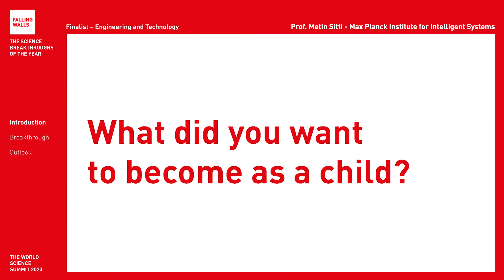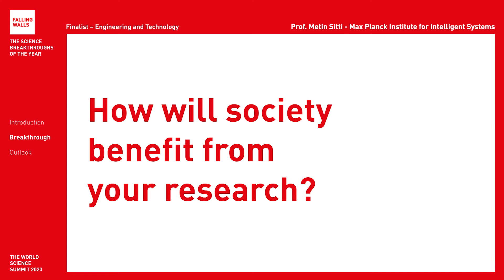Breaking the Wall to Wireless Medical Robots Inside Our Body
Prof. Metin Sitti is a Falling Walls Finalist at the Falling Walls and Berlin Science Week: World Science Summit 2020 (1 – 10 November).

Will he become the Breakthrough of his category Engineering and Technology? Register for free and don't miss the remote event